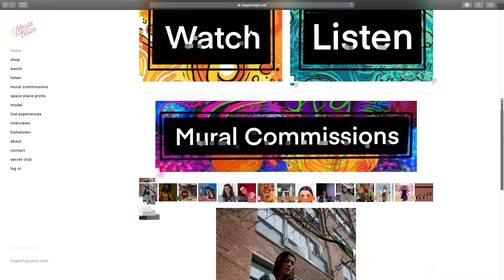Student of The Week: Megan Troglio